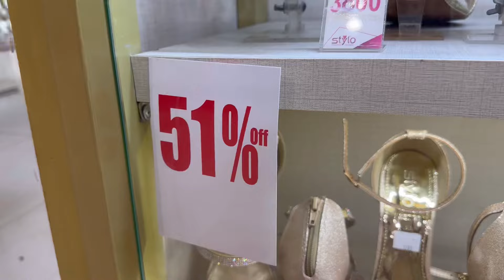Stylo bridal shoes collection as low as 2000 rupees 😱 sale 51% off must buy designs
Love humanity💕